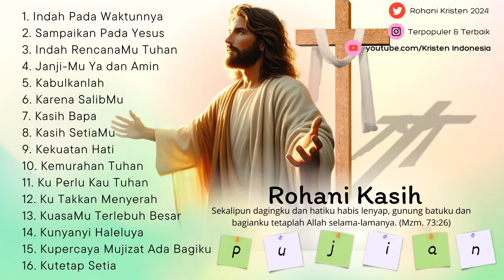LAGU PUJIAN RASA SYUKUR TERBAIK DAN TERBARU 2024 # ~ ROHANI KRISTEN TERBANYAK DI PUTAR